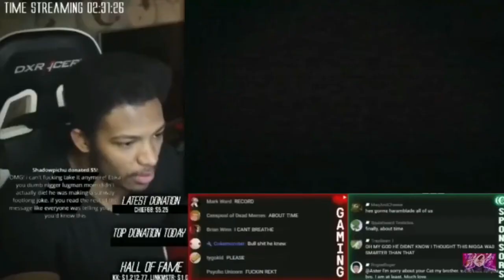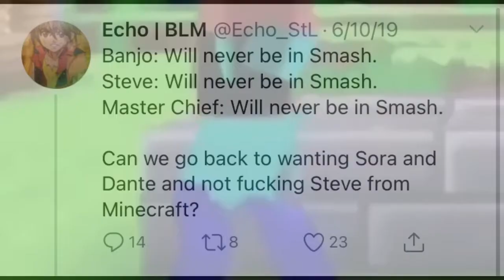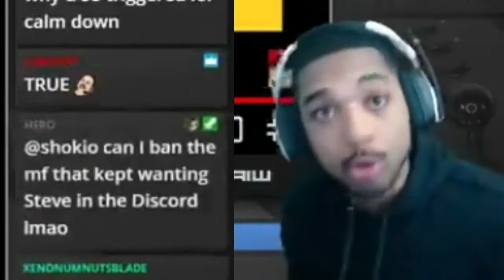Hoes Mad: The Stevening